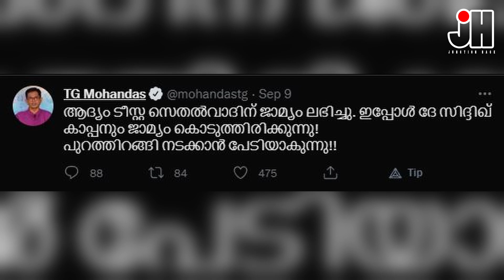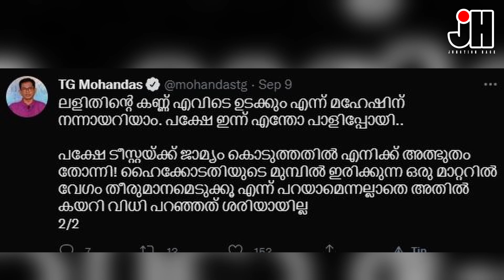മോഹൻദാസേട്ടാ നിങ്ങൾക്ക് പേടി തോന്നുന്നെങ്കിൽ ഒരുപാടുപേർക്ക് അത് ആശ്വാസമാണ്